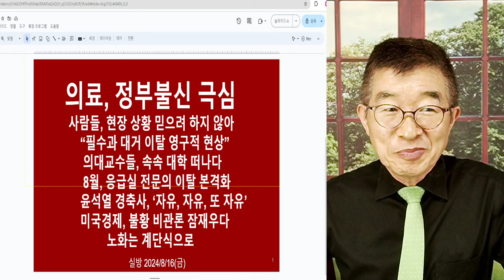의료, 불신 심각 / 뭘 하더라도 믿지 않아 / 정부-의사, 정부-국민, 국민-의사 신뢰관계 심각한 상태 [공병호TV]